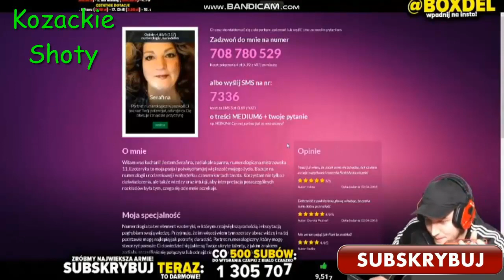Boxdel dzwoni do wróżkia ta ostro o Guralu !!!